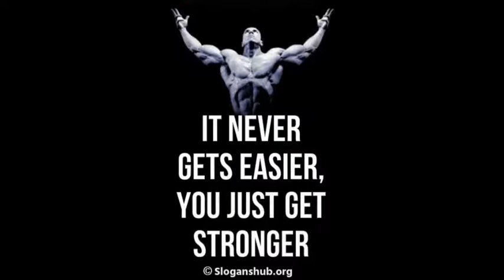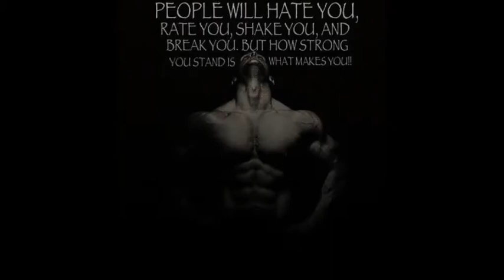BELIEVE IN YOURSELF - motivation video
You ask any successful person today. And 100% of them, not 9 out of 10, not many, not some, ALL, will say that you have to "Believe in Yourself" to succeed at anything in life.

Because first of all they know. Above, around and below wonderful words such as 'Passion', 'Love' and 'Don't Quit', 'Perseverance' ... in essence there is FAITH ...

And I think that was best Robert Bolton said when he said, "A belief is not just an idea that the mind has; it is an idea that has the mind."

It is exactly this understanding, that result, that choice that I need to do to get rid of the poor mentality; The mentality that I allow others to decide on my abilities and abilities, and that I let the limits be mine.

Like a Nat Turner, a Barack Obama, a Steve Jobs, a Thomas Edison, or that guy or girl you grew up with and now you see living his dreams.

Believe You. Believe it and be realistic. Believe the unpredictable. There is no need for proof for believers. For those who do not believe, there is no evidence, no proof ...